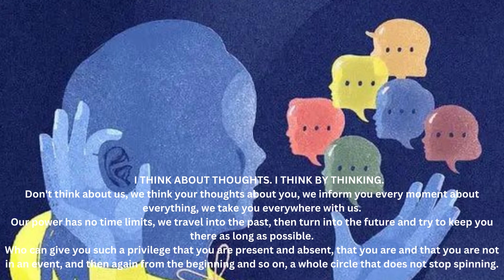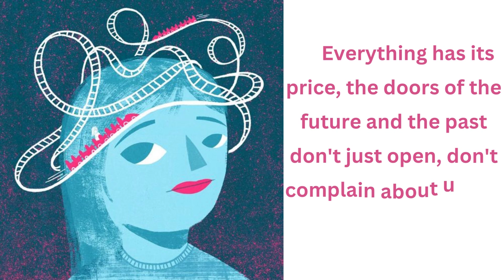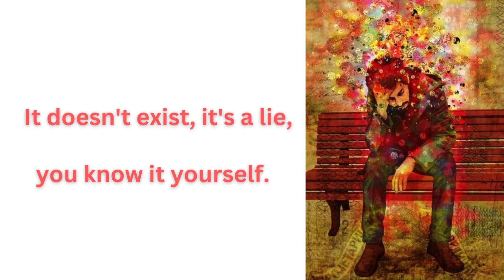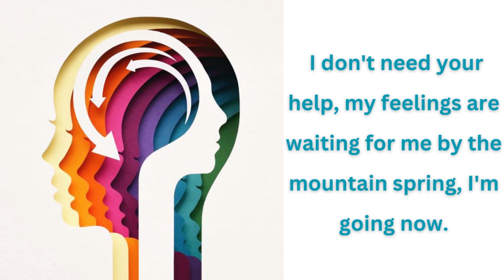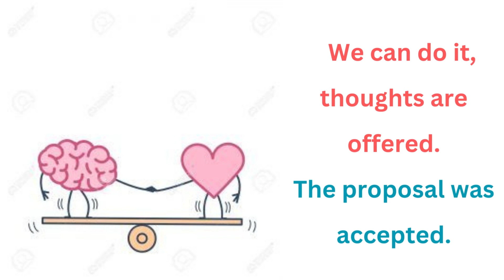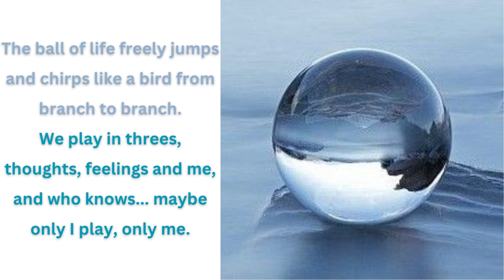THINKING ABOUT THOUGHTS – JASMINKA NAUMOVSKA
I THINK ABOUT THOUGHTS. I THINK BY THINKING.
Don't think about us, we think your thoughts about you, we inform you every moment about everything, we take you everywhere with us.
Our power has no time limits, we travel into the past, then turn into the future and try to keep you there as long as possible.
Who can give you such a privilege that you are present and absent, that you are and that you are not in an event, and then again from the beginning and so on, a whole circle that does not stop spinning.